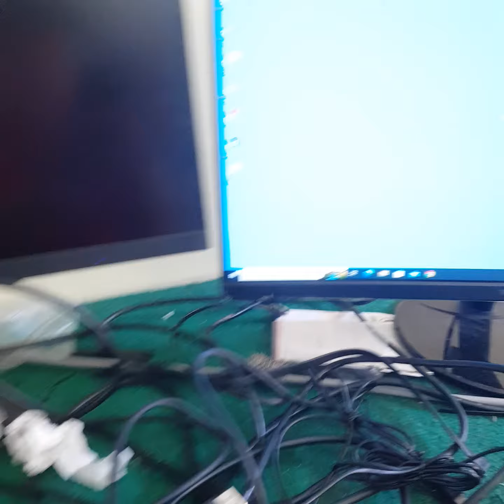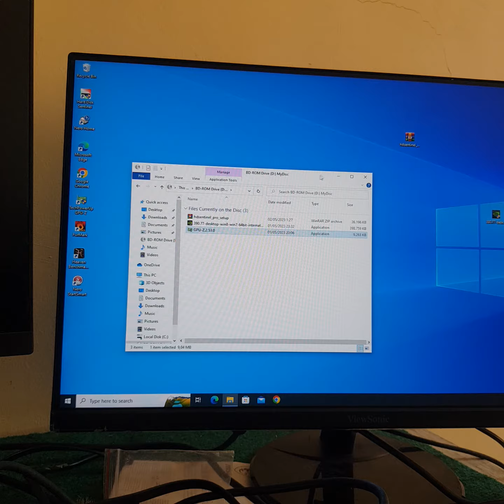Blu-ray BluRay DVDRW BD BD-R RW Drive Player Combo Internal